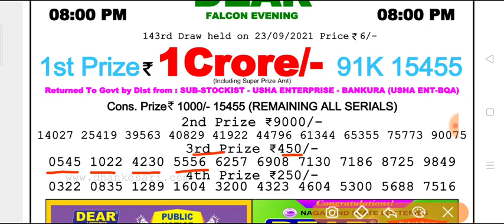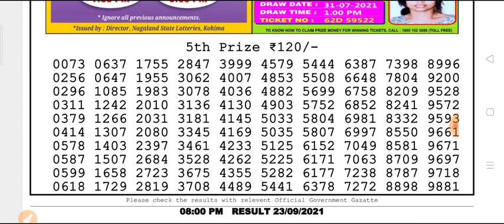🔴 LIVE Falcon Evening 8p.m. Dear Nagaland State lottery 23.09.2021 Result Today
(Special Tips)